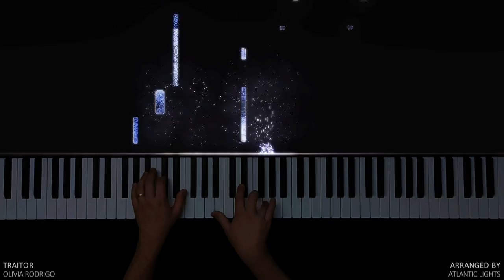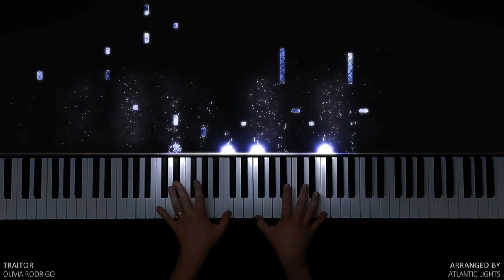Olivia Rodrigo - Traitor (Piano Cover)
✨ Piano Tutorial/Cover of the song "Traitor" by "Olivia Rodrigo".

Composers: Olivia Rodrigo, Dan Nigro

Guess you didn't cheat but you're still